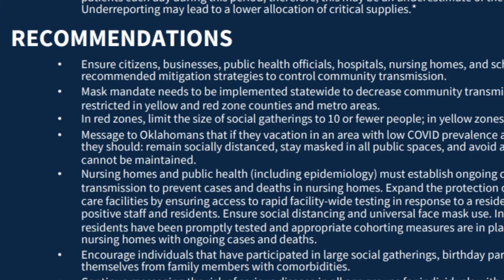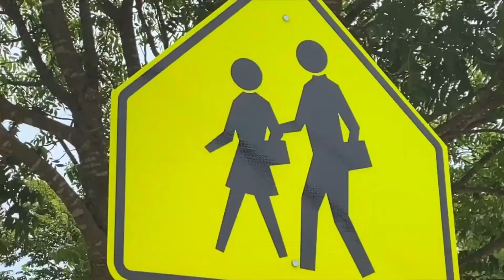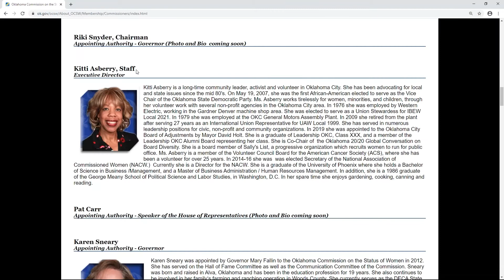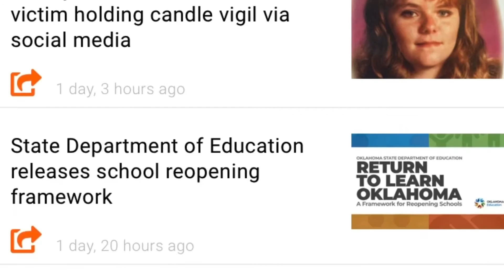VNN- This Month In Oklahoma August 2020